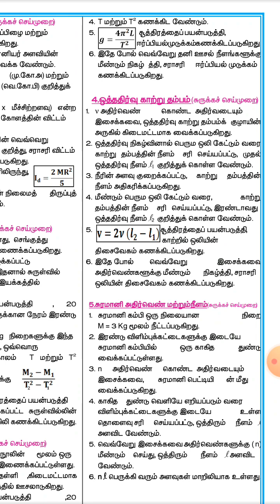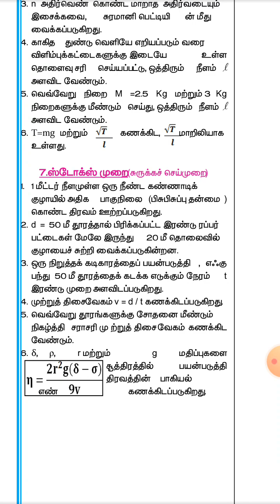Class 11|Physics| All Short producer|Public practical exam 2023|study material